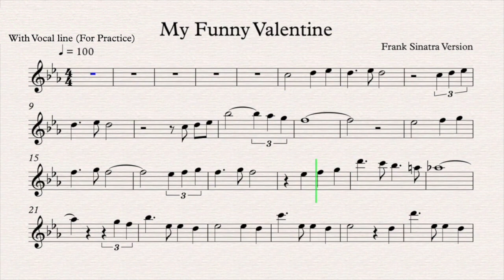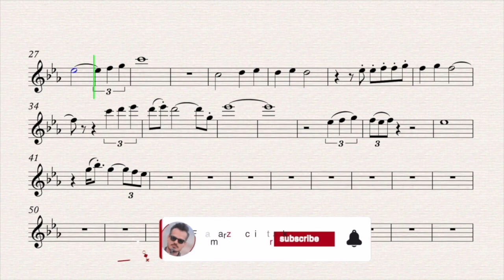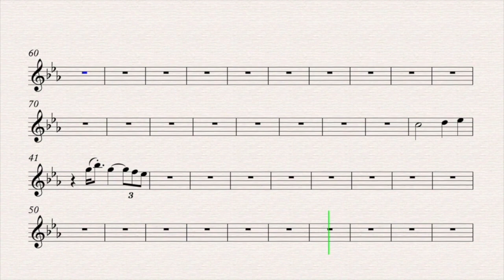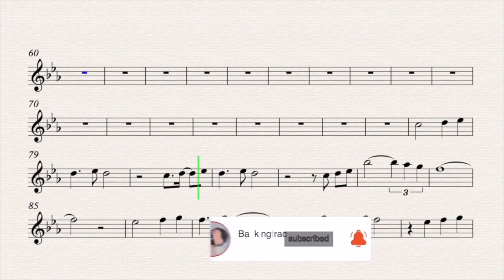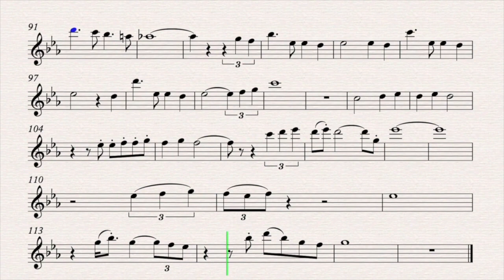My Funny Valentine - Richard Rodgers | Sheet music for Practice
Song by Richard Rodgers